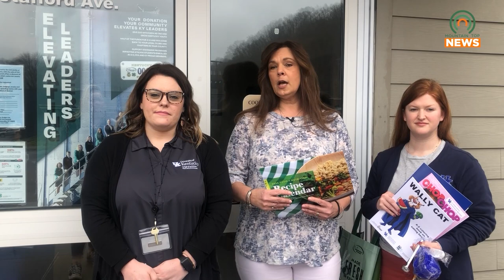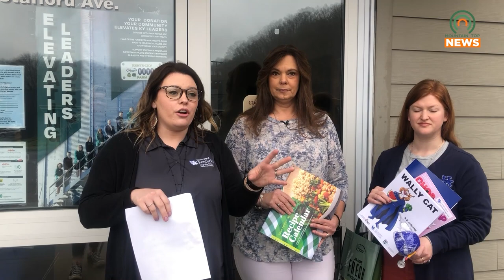March is National Nutrition Month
March is National Nutrition Month, and the Johnson County Cooperative Extension Office is working to spread healthy habits and knowledge of proper nutrition.